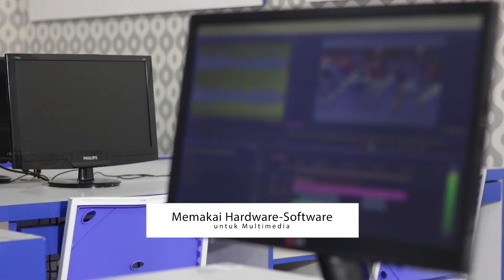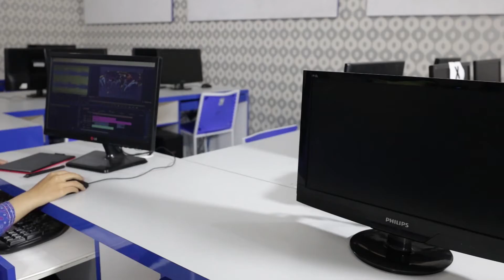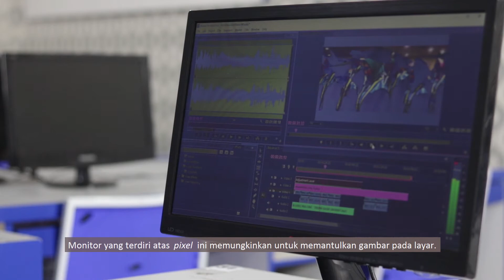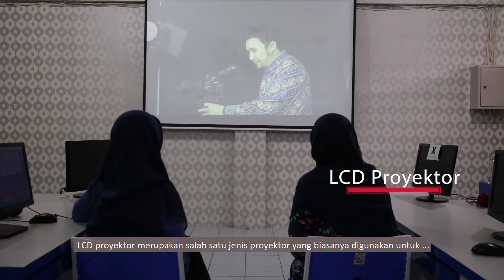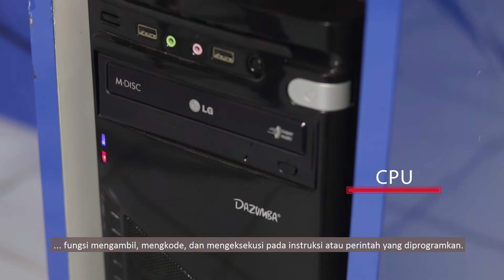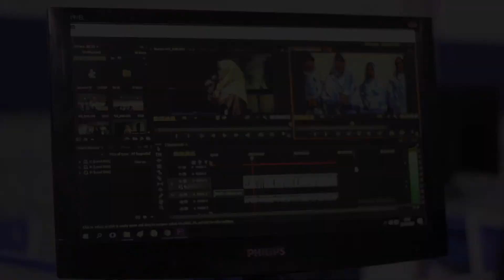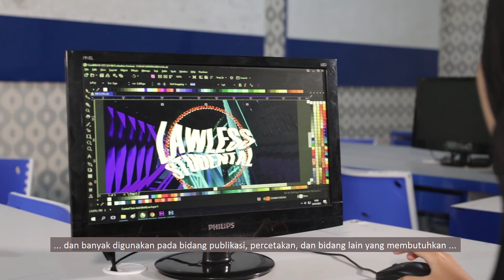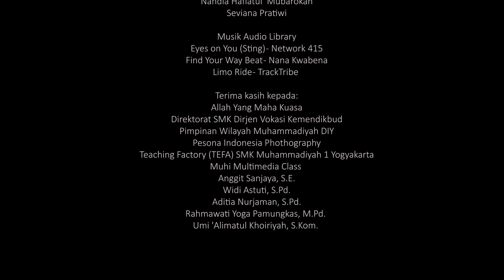Memilih dan Memakai Software dan Hardware untuk Multimedia - Multimedia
Judul Video: Memilih dan Memakai Software dan Hardware untuk Multimedia
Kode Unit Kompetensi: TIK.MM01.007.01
Program Keahlian: Multimedia
Pembuat Video: Umi ‘Alimatul Khoiriyah dan Tim
Instansi Asal: SMK Muhammadiyah 1 Yogyakarta, Kota Yogyakarta, Provinsi DI Yogyakarta